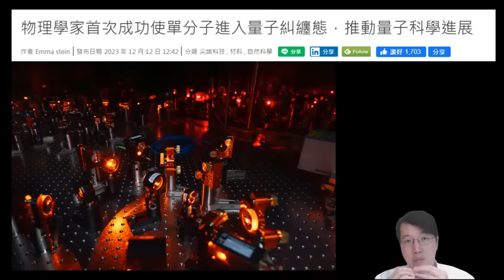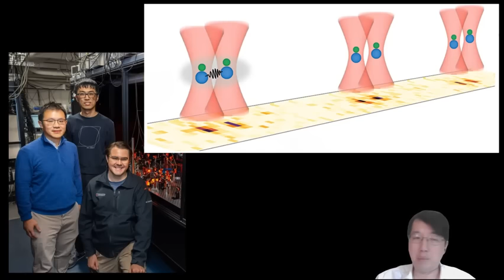科學新知 2023-12-28 part1: 感謝觀眾在2023的支持。物理學家掌握了將分子製作成「糾纏量子態」的能力，勢將加速量子運算的發展。 | 主持： 陳志宏 博士 & 台長 梁錦祥